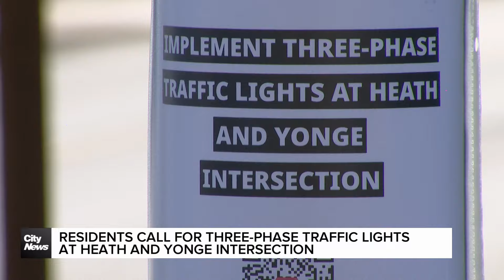Residents call for three-phase traffic lights at Heath and Yonge Intersection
Petition circulating online is calling for more safety measures at a midtown intersection residents call unsafe. Melissa Nakhavoly reports.